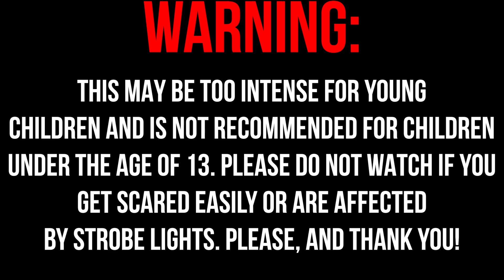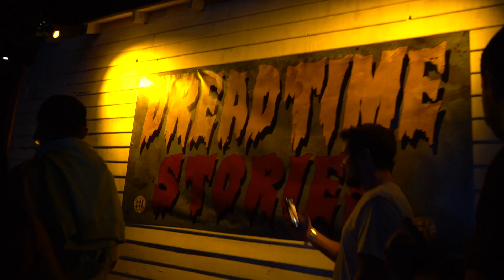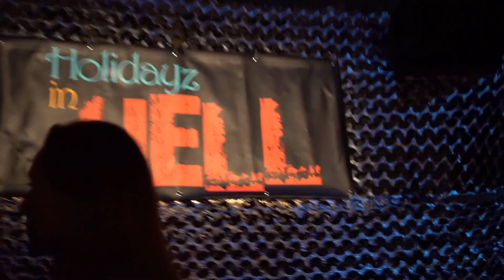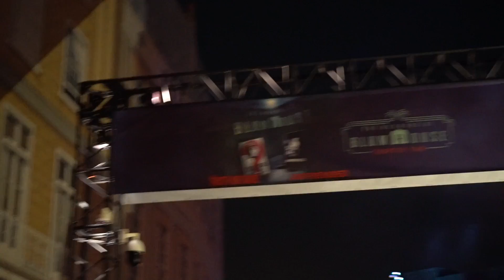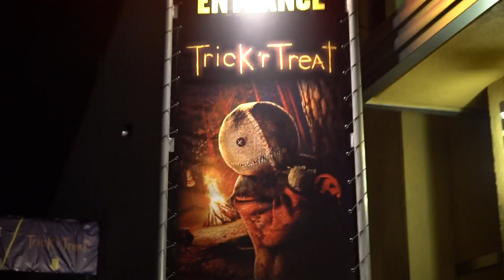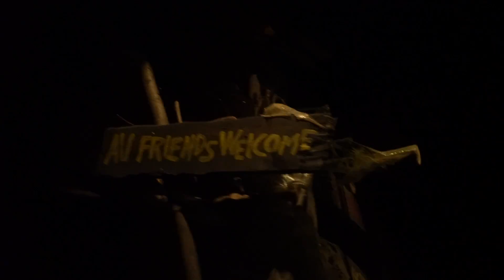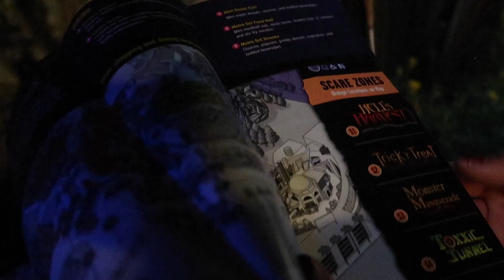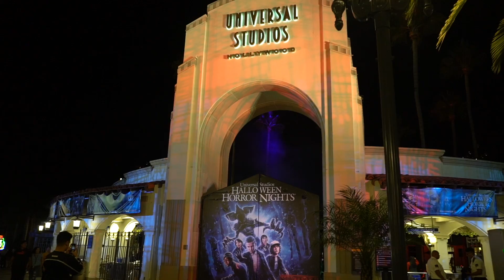OPENING NIGHT of Halloween Horror Nights Hollywood 2018 | VLOG (PRESS)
(FILMED September 14, 2018) Halloween Horror Nights 2018 at Universal Studios Hollywood is HERE!! My favorite time of the year is back! I am so so so happy HHN is here, I'm so excited for the rest of the season. There's so many amazing things to experience and you guys should see it to! HUGE thank you to Universal Studios Hollywood/Horror Nights for inviting us to be apart of Press/Media this year!! GO GO GO GO TO HHN, IT'S THE BEST THING EVER!!! & We CAN'T WAIT to be apart of press again next year !!
HALLOWEEN HORROR NIGHTS SELECT NIGHTS FROM SEPTEMBER 14, 2018 - NOVEMBER 3, 2018.